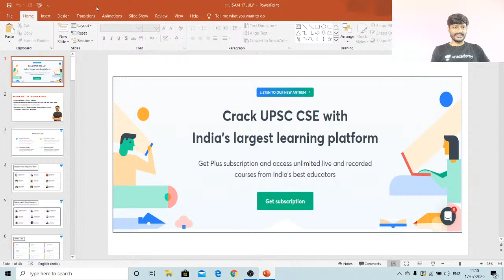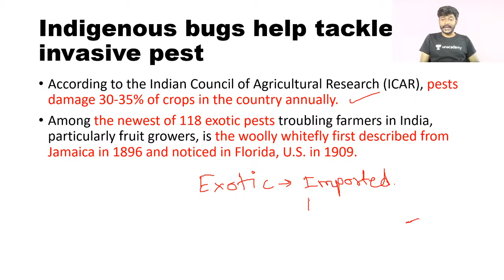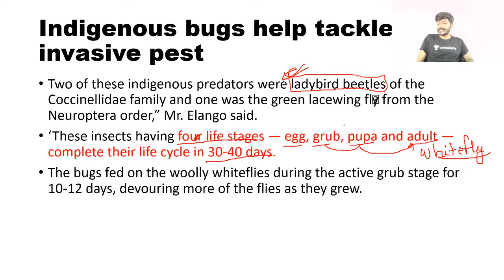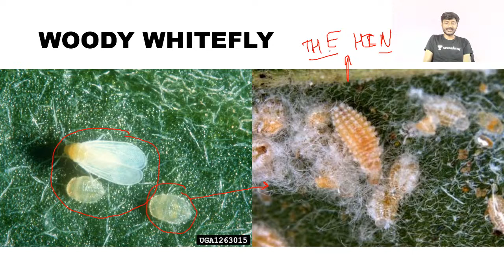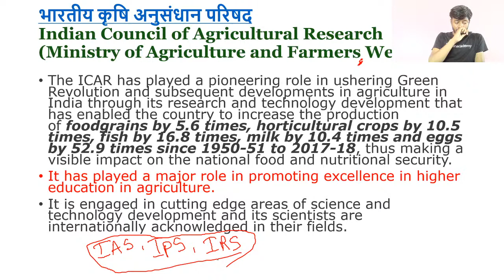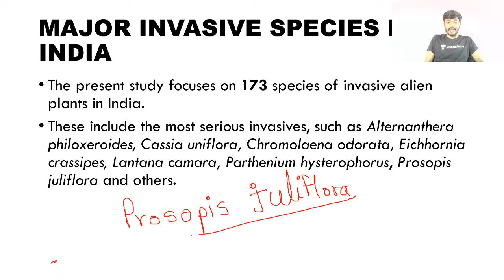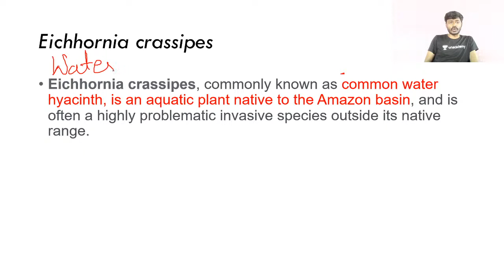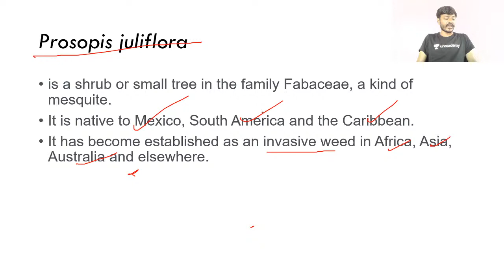Science and Technology from The Hindu Newspaper | 16-July-2020 | Crack UPSC CSE/IAS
In this session, Sachin Umrao Kadam will be looking at the Current Affairs from Science and Technology from The Hindu Newspaper dated on 16-July-2020. The students are requested to watch the entire session to have a better understanding of the topic.

Unacademy Subscription Benefits:

1. Learn from your favorite Educator
2. Dedicated DOUBT sessions
3. One Subscription, Unlimited Access
4. Real-time interaction with Educators
5. You can ask doubts in live classes
6. Limited students
7. Download the videos & watch offline